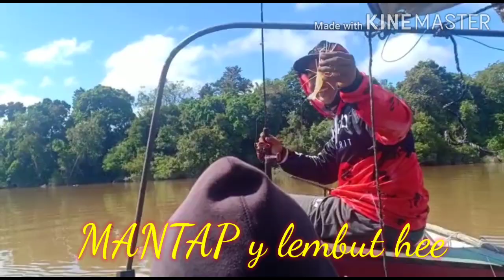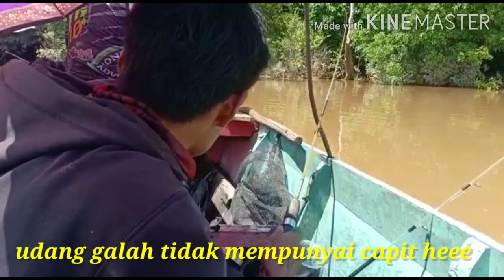MANCING UDANG GALAH - BABON di sungai katingan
terimakasih buat sobat aku yang sudah nonton video ini semoga di limpah kan rezki y sukses selalu buat kalian semua aamiin.

                           ***ZA ARIF CHANNEL***
semoga  kita  semua di limpah kan rezki  nya aamiin